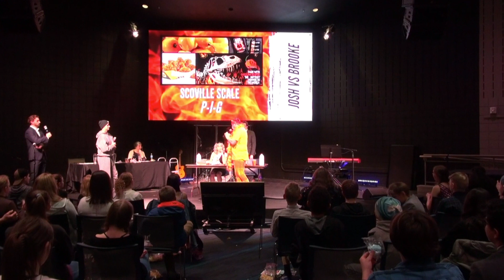Student Ministry Talent Show 2023